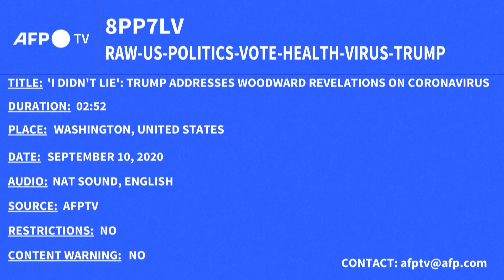'I didn't lie': Trump addresses Woodward revelations on coronavirus and nuclear program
In a briefing with reporters at the White House, US President Donald Trump reiterates that he never lied to the American people despite telling reporter Bob Woodward in February the coronavirus is "deadly stuff," accusing Woodward of malpractice for not immediately reporting him to authorities or going public with his information. Trump also alluded to updates to the nuclear program that could cause "a whole new level of destruction" and said he expected further breakthroughs in his Middle East peace plans shortly.